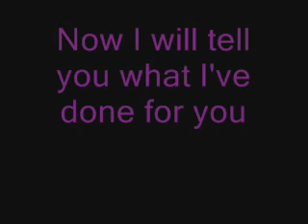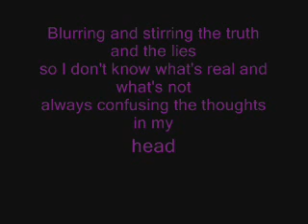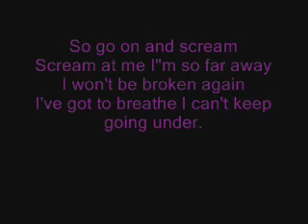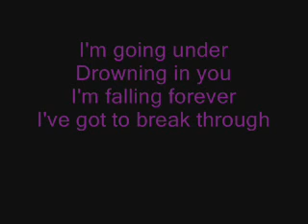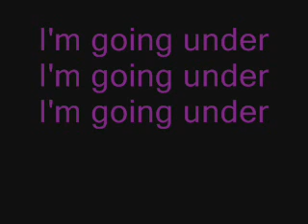Evanescence-Going Under w/lyrics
This describes me